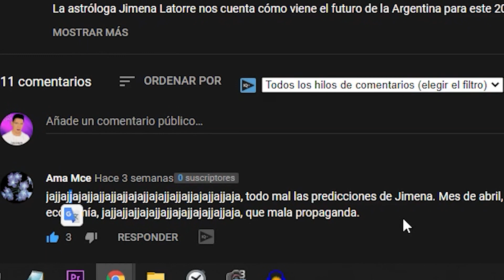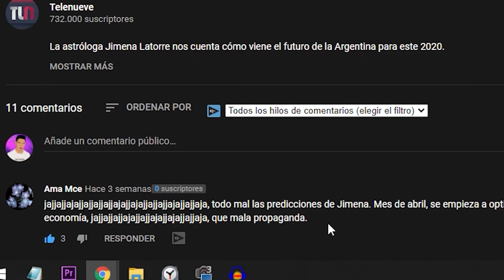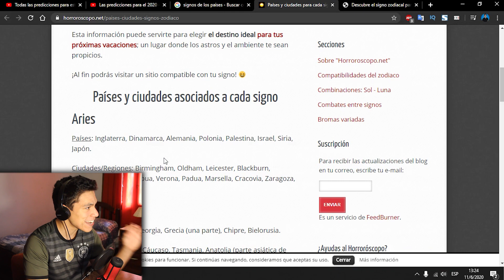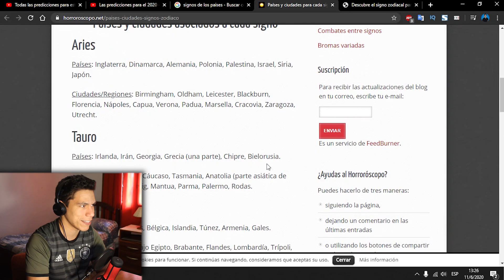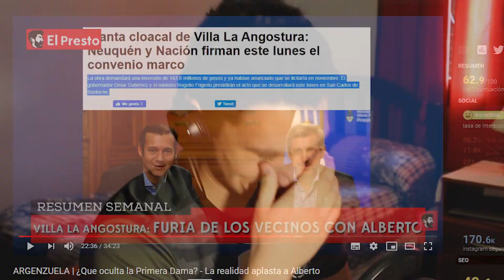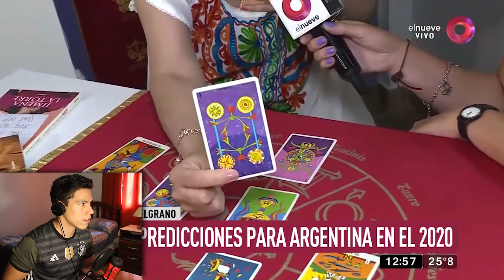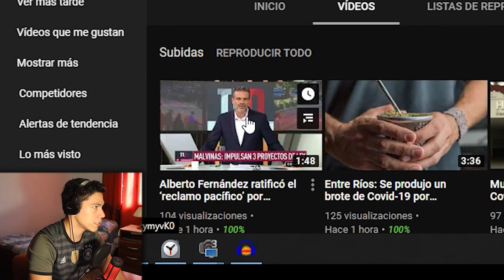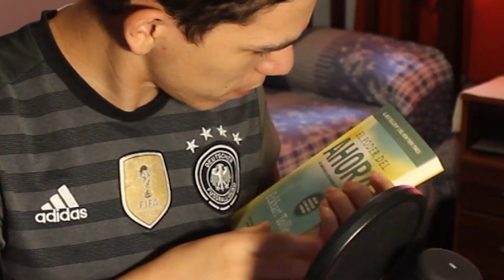LAS PREDICCIONES DEL HORÓSCOPO PARA 2020 - Telenueve | Maxi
Hola gente!! Hoy traigo el mejor video que van a ver en todo el 2020! Con ustedes les presento a la astróloga Jimena Latorre y sus predicciones para el 2020 en Telenueve!
El video original fue subido el 31 de diciembre de 2019 y cuanta con comentarios bastante interesantes... Para empezar tenemos las mejores predicciones Astrológicas del mundo siendo esta la de las clases sociales y los políticos argentinos, el resto es historia 🙃

• Jimena LA Torre es escritora del libro "Predicciones 2020: El año de Capricornio" y todos los años escribes libros de este estilo relacionados con los signos, el tarot y tirando las cartas.

Video grabado y editado por Maxi Rios ©